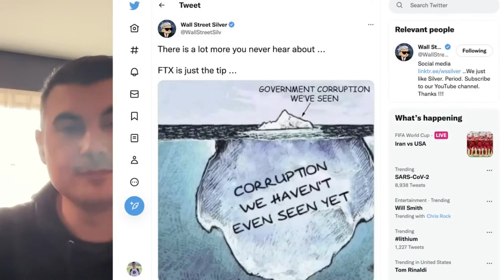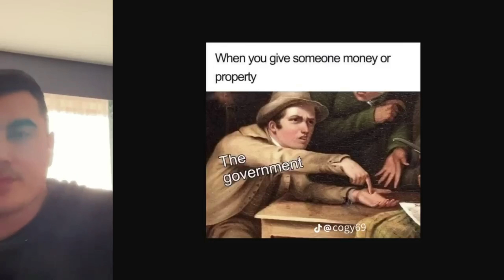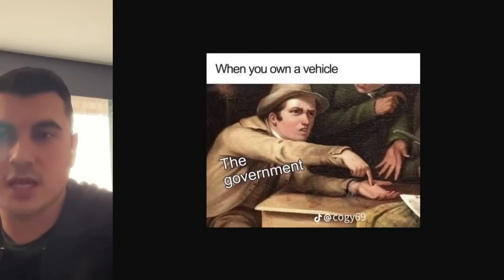ДАЙ ДА ЯМ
Закупете криптовалути от ДОКАЗАЛИТЕ СЕ борси:
1. Kraken - поддържат Lightning Network - купуваш BTC и теглиш на Wallet of Satoshi
2. Binance - 10% по-ниски такси ако се регистрирате с моя линк
3. Coinbase - Получавате +$10 БОНУС като се регистрирате през моя линк и изпълните изискванията за търгуване